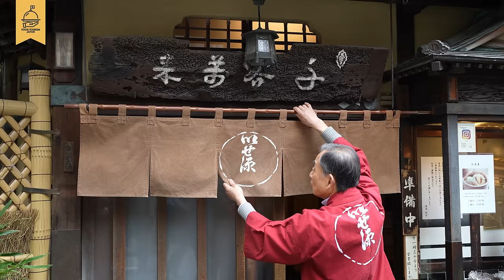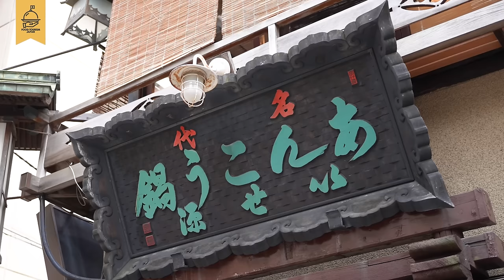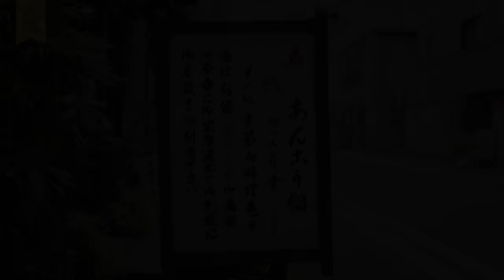創業194年！都内で唯一のあんこう料理専門店！吊るし切りであんこうを解体する東京·神田の老舗！いせ源のあんこう鍋 Tokyo Traditional Monkfish restaurant Japan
東京都内で唯一のあんこう料理専門店｢いせ源｣。

天保元年(1830年)創業で、194年の歴史ある老舗は、大正12年の関東大震災により全焼するも、昭和5年に建て直し、現在では東京都選定歴史的建造物に選定され、訪れる方に当時の雰囲気を残しつつ営業。
七代目がお店の味を継承し、特製の割り下や迫力あるあんこうの吊るし切りなど、名店の1日に密着させていただきました。

【店舗】名代あんこう鍋 いせ源
【住所】東京都千代田区神田須田町1-11-1